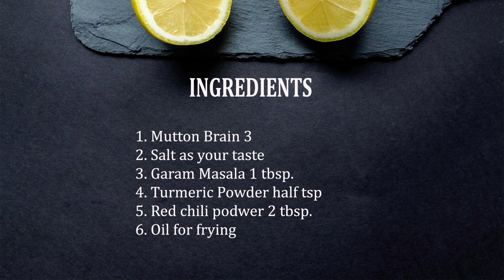Maghaz Fry | Bheja Fry | Mutton Brain Masala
How to make  Maghaz Fry | Bheja Fry | Mutton Brain Masala  Recipe at home.